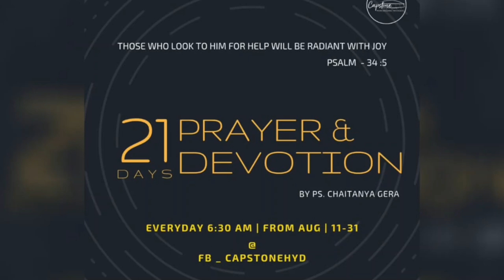21 Days Devotion By Ps. Chaitanya | Day - 19